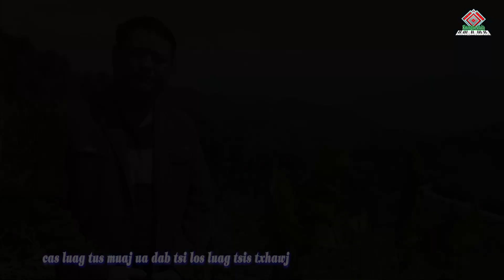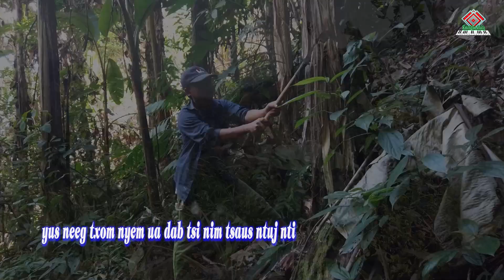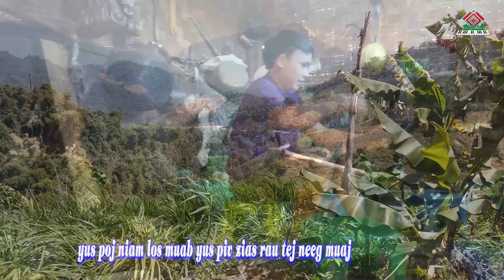Lub neej dov zeb nce toj - Pov thoj (MV)